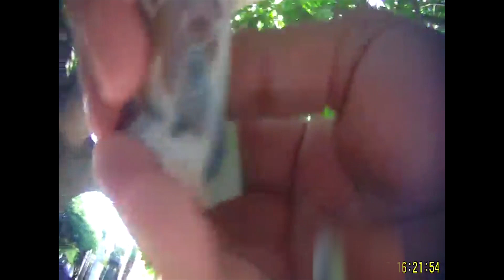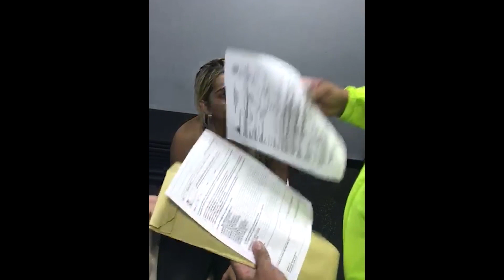EN VIVO: POLICÍAS ENCUBIERTOS COMPRANDO DROGAS A “LOS GOMELOS”, PARA CAPTURARLOS.